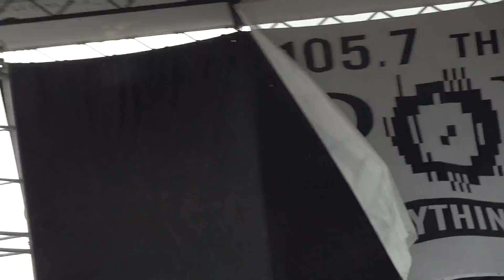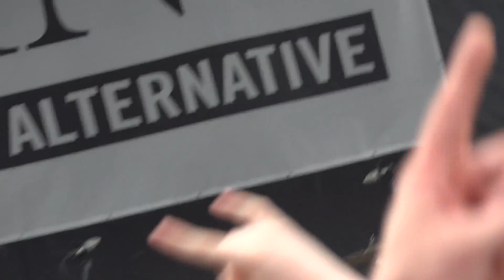P.O.D " SOUTH TOWN " FULL HD FROM POINTFEST 30 05/20/12